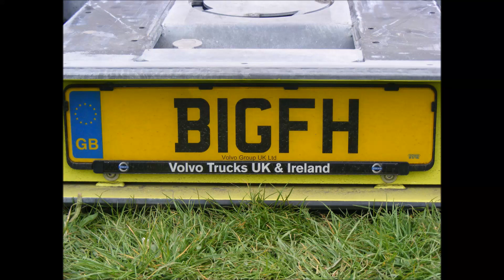Volvo FH16 750 Having a hardtime getting traction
This Volvo just couldn't get the traction on the grass, Diff locker was on but still a bit of a struggle, in the end they moved everything to the tarmac and loaded it there.

LKW Volvo FH16 750